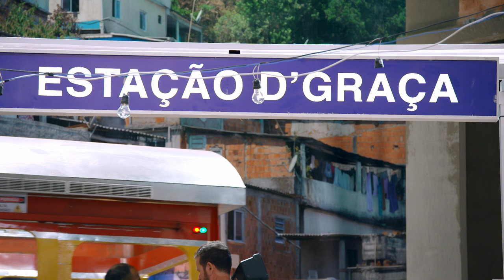Graça VENDEU o violão do Vilso para os gringos turistas 🤑! | Tô De Graça 26/07/22 | EP22 PT 4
Graça conseguiu fazer negócio com os gringos, vendeu um violão por 80 dólares 😱! O problema é que Vilso descobre, e quer o instrumento de volta.